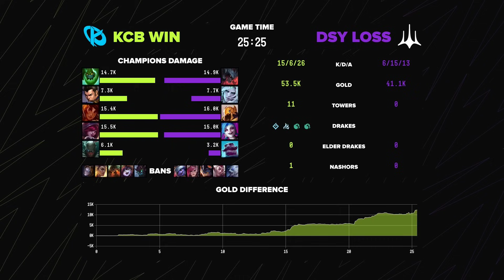EMEA Masters Spring 2024 Groupe Stage Day 2 - KC vs DSY